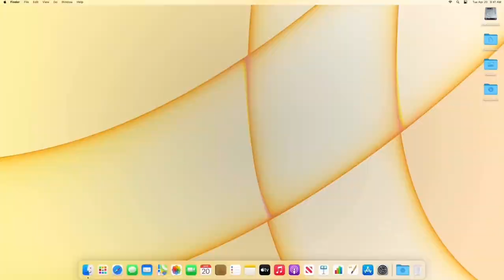The new iMac (with M1) - Official Trailer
Welcome the new iMac! More powerful and colorful than before!